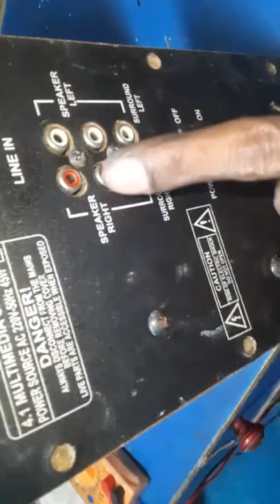6283 ic Home Theater speaker not working? || Electronics verma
Home theater board...

amplifier board...

amplifier transformer...